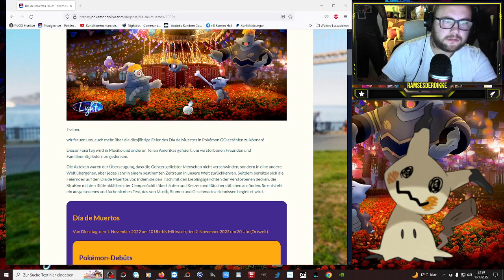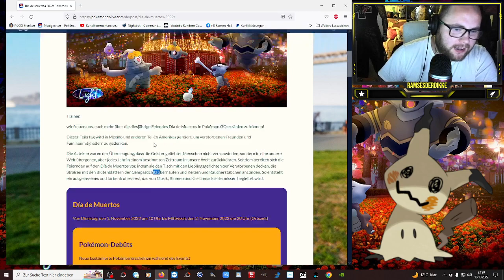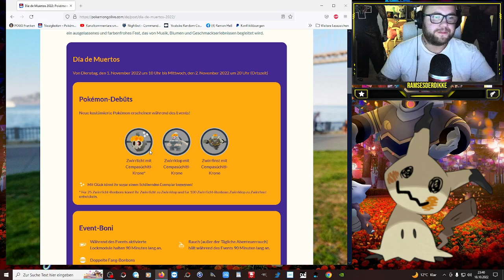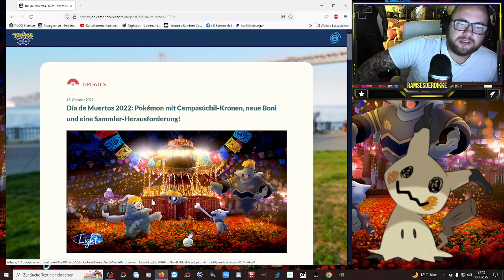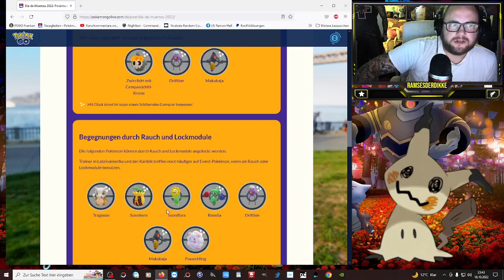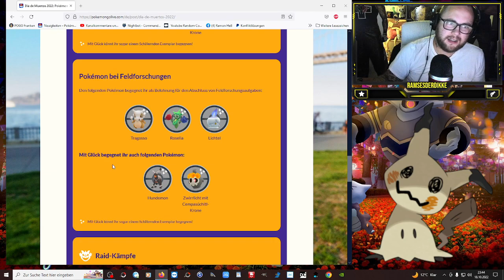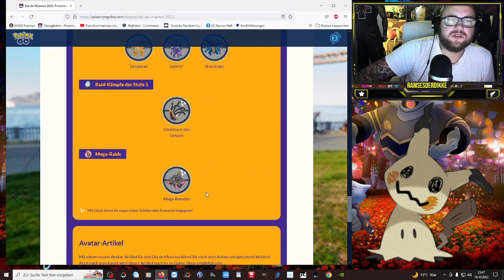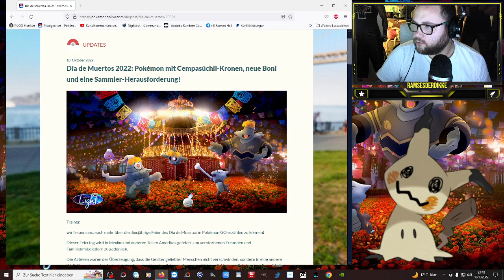Event : Día de Muertos 2022 Tag der Toten | Pokémon GO Deutsch # 2159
GUMMA !!!

Mein Trainer Code : 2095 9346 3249